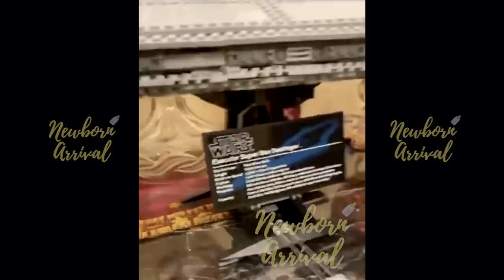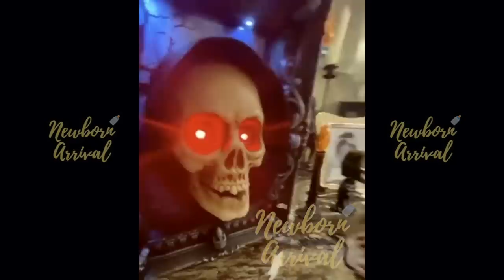Kimora Lee Simmons Sons Skateboard In The Mansion! 🛹